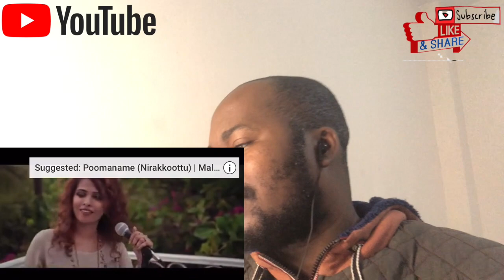Shyama Meghame | ശ്യാമമേഘമേ | Adhipan | Malayalam | Sanah Moidutty Video Reaction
*reaction video*

Today My REACTION TO  Shyama Meghame | ശ്യാമമേഘമേ | Adhipan | Malayalam | Sanah Moidutty Video Reaction

PLEASE IF YOU ENJOY MY VIDEO PLEASE YOU SHOULD LIKE AND SUBSCRIBE TO MY CHANNEL AND DON'T FORGET TO CLICK THE NOTIFICATION BUTTON FOR MORE, ALSO DO NOT FORGET TO COMMENT YOUR FAVOURITE ARTIST DOWN BELOW AND WE SHALL DO A REACTION VIDEO TO ANY OF THEM.